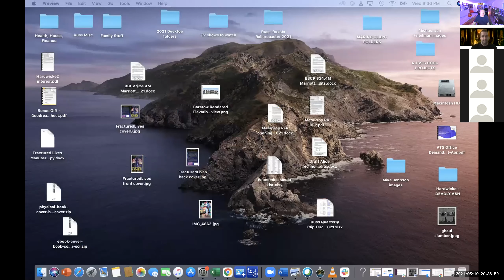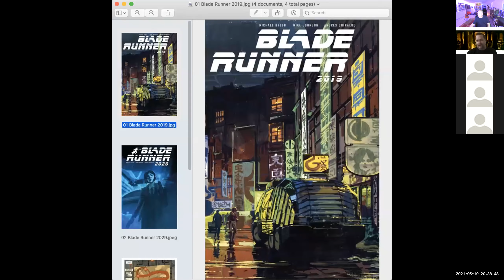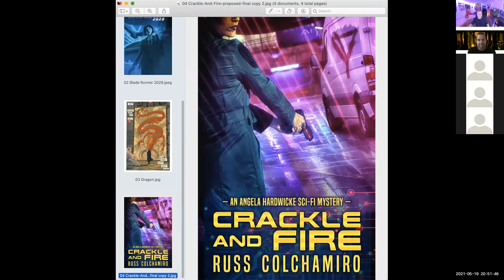Russ's Rockin' Rollercoaster Ep #35 - Interview w STAR TREK, BLADE RUNNER comics writer MIKE JOHNSON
Host Russ Colchamiro led an in depth interview with MIKE JOHNSON, the NY Times best-selling writer of STAR TREK and BLADE RUNNER comic books. We discussed his time interning for 007 himself Sean Connery, working behind the scenes on the Star Trek reboot movie with the new cast, his association with Murder Chicken and how we transitioned into writing comic books for Blade Runner.